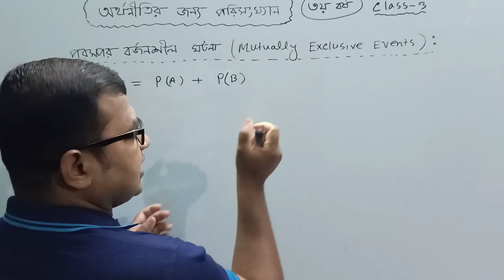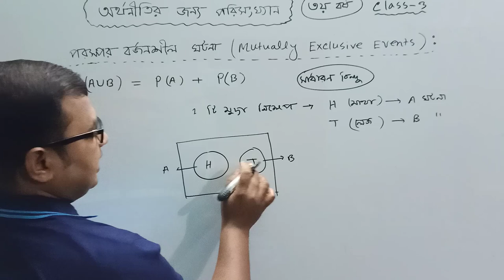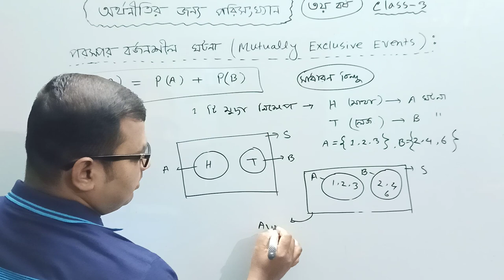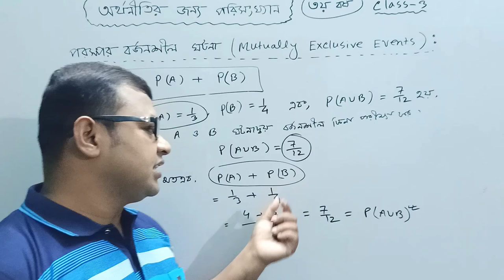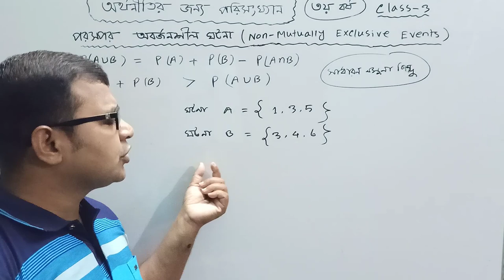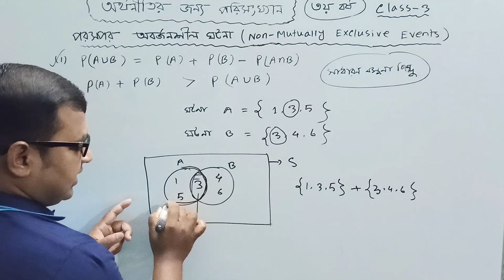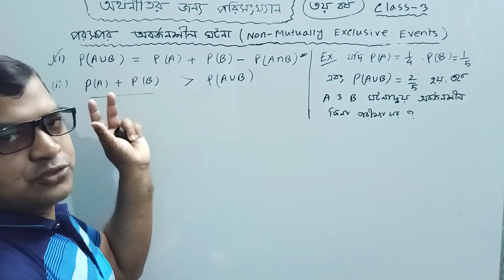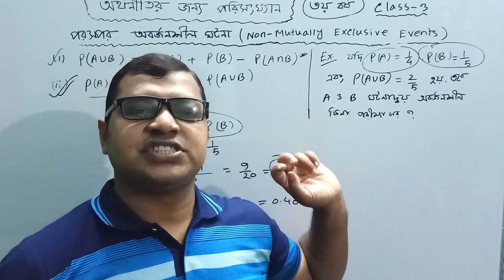03.Probability সম্ভাবনা পার্ট-৩, পরস্পর বর্জনশীল ও পরস্পর অবর্জনশীল ঘটনা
03.Probability সম্ভাবনা পার্ট-৩, পরস্পর বর্জনশীল ও পরস্পর অবর্জনশীল ঘটনা ( Mutually Exclusive Events & Non-Mutually exclusive Events)